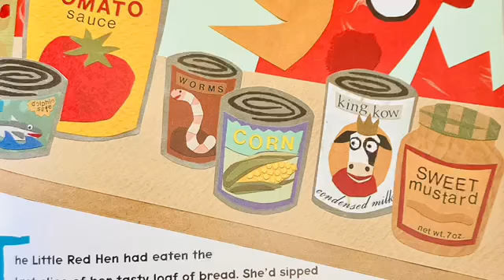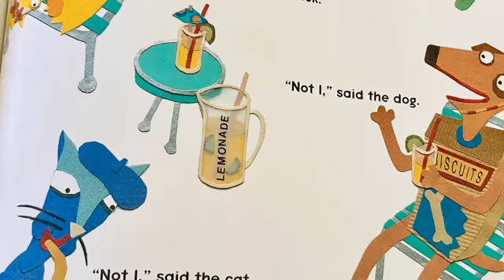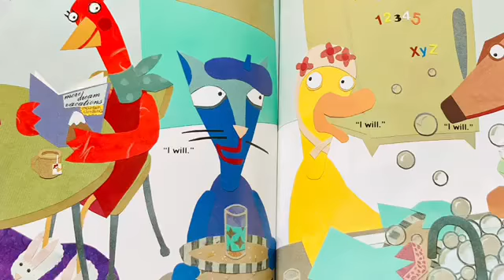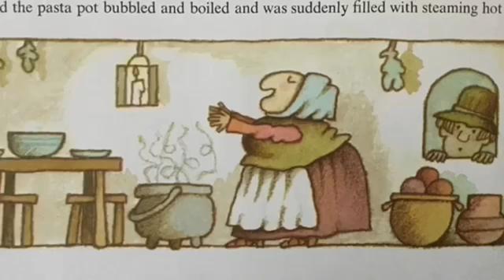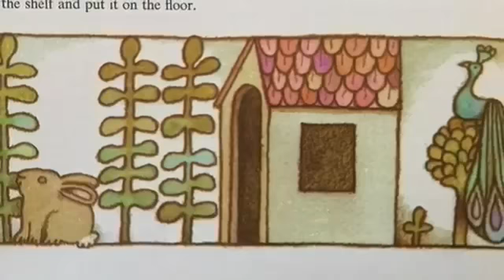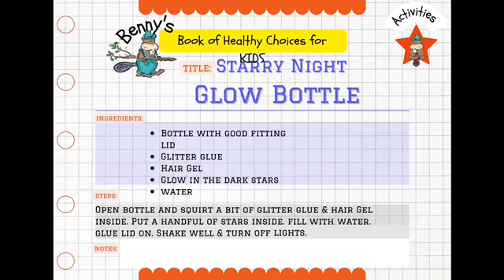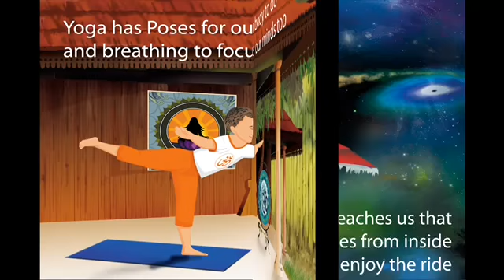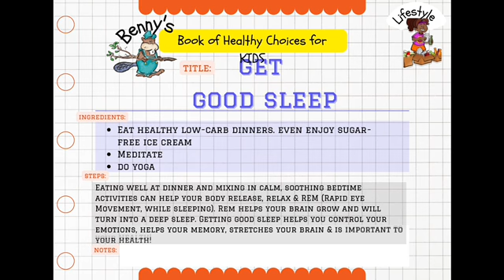Recipe for Action: Get Good Sleep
CCM & Benny the Beaver introduces our Recipe for Action Campaign. Learn about Healthy Choices for kids, including Nutrition, Activities & Lifestyle Habits.